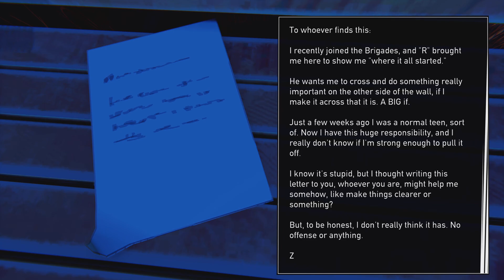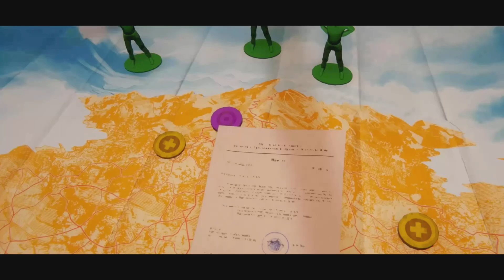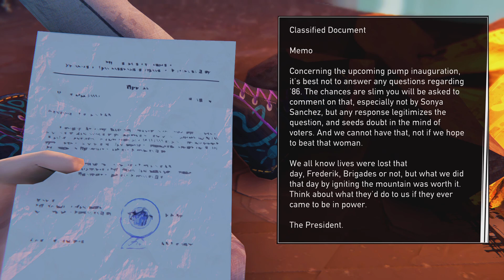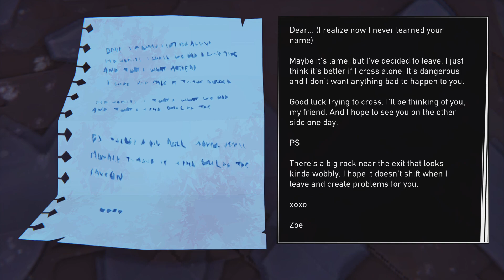Noah plays road 96 pt5